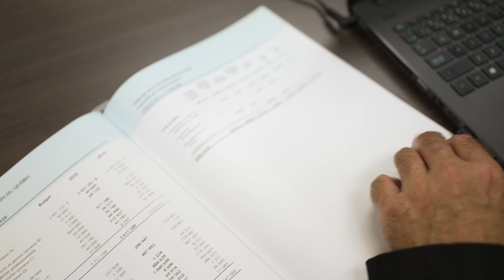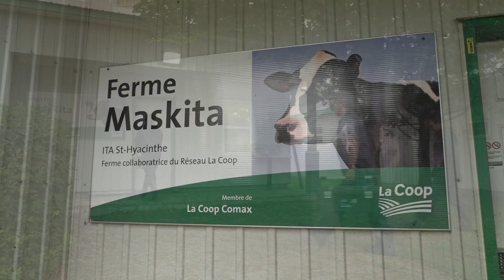Dr Simon Verge, lauréat du Mérite du CIQ 2022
Découvrez la vidéo hommage au Dr Simon Verge qui s'est impliqué au conseil d'administration de l'Ordre pendant plus de 12 ans! Il a reçu le Mérite du Conseil interprofessionnel du Québec le 28 octobre 2022.